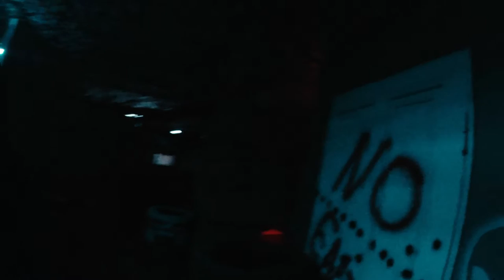militaarseiklus Tartu CQB Airsoft arena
Location: Pikk 60, Tartu. Estonia